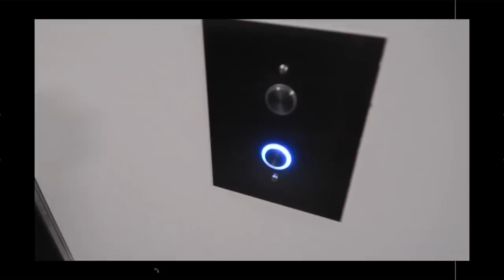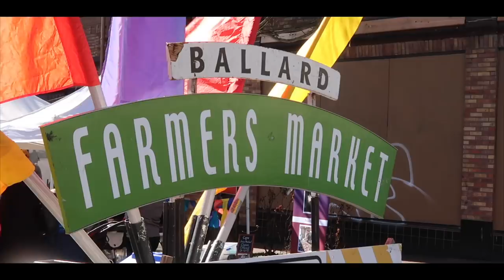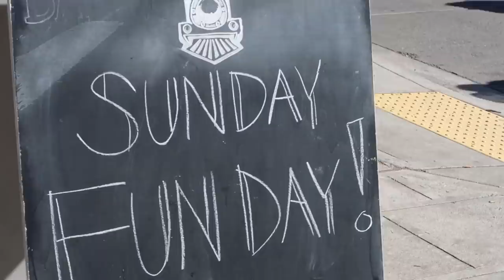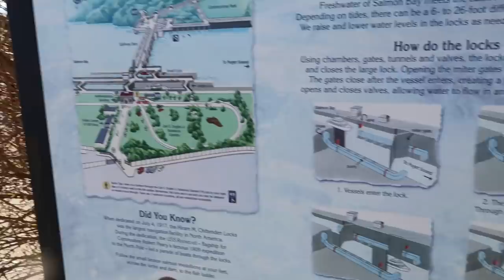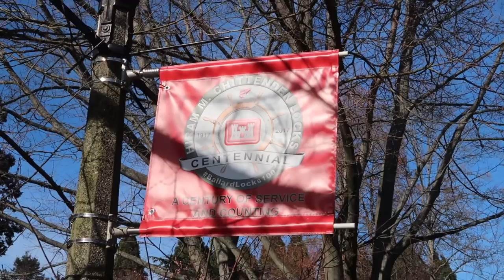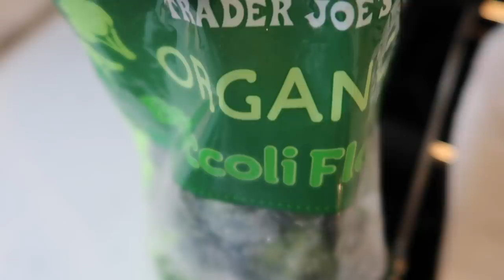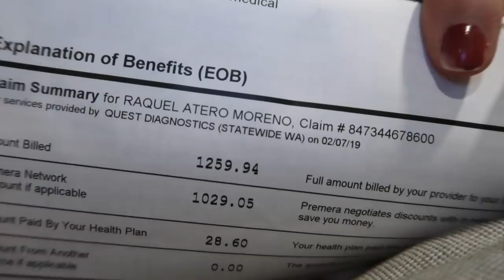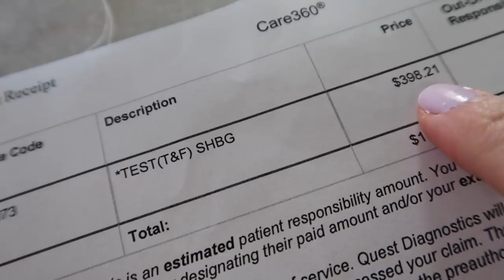FACTURA MÉDICA EN ESTADOS UNIDOS 🇺🇸VIVIR EN USA [Raque Late Vlogs] VLOGS DIARIOS